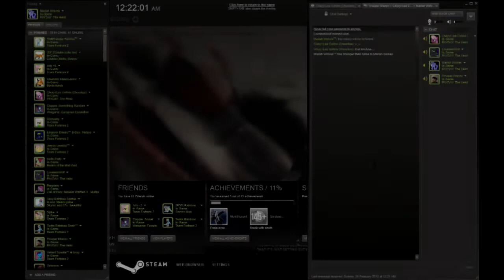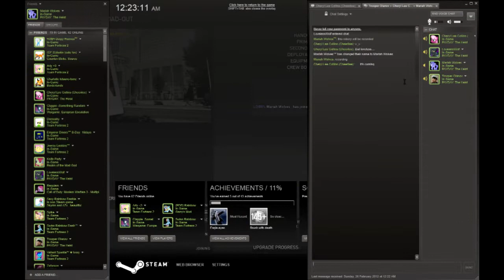How To Rob A Bank. SIM. PayDay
The 1st mission of the game